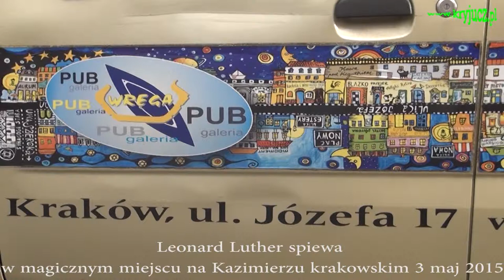Recital Leonarda Luthera w galerii Pub - Wręga w Krakowie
4 utwory z recitalu Leonarda Luthera na Kazimierzu krakowskim
w przepięknej galerii Pub - Wręga.
- jeszcze wszystko jest możliwe
- jeśli mi Panie znowu dasz
- emigranckie tango
- wyruszano do Iraku